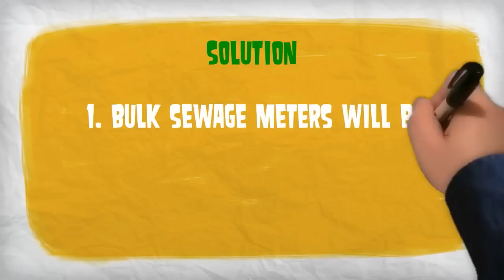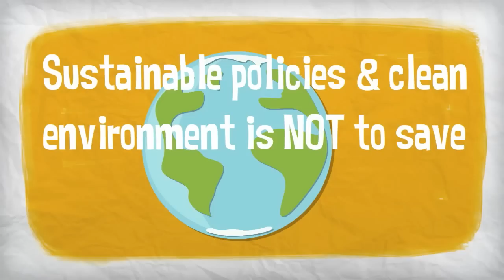AAP Manifesto: Section 5--Clean Delhi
This video is about cleaner delhi